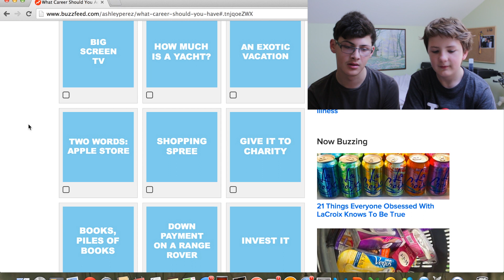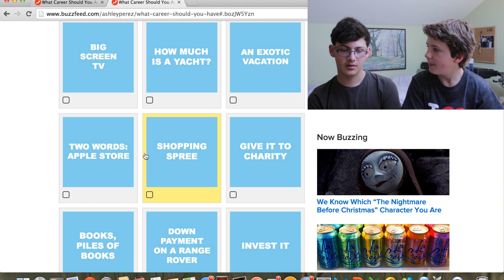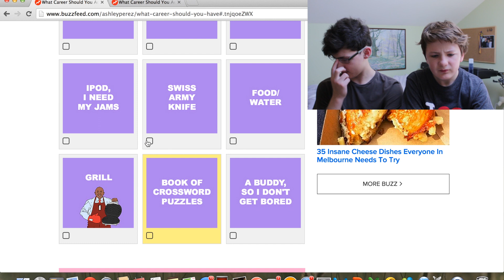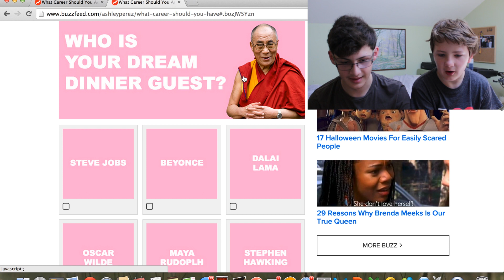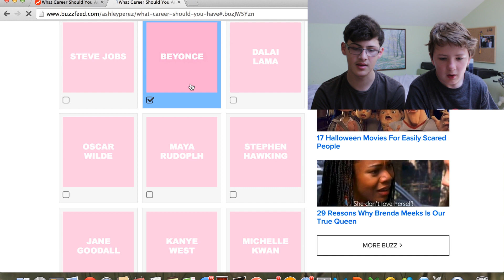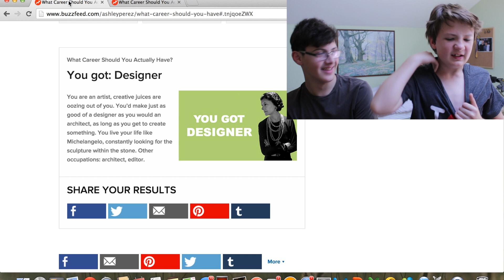Which Career Should We Actually Have?